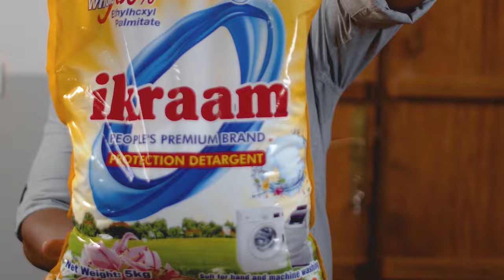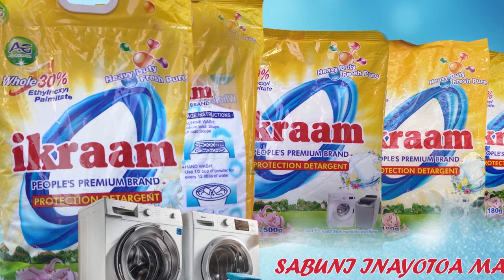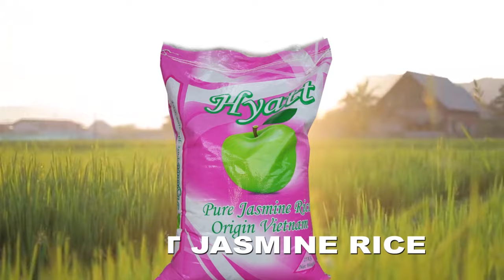RAIS MWINYI AMESALI SALA YA IJUMAA NA KUMSALIA MAREHEMU SHEIKH YUSSUF